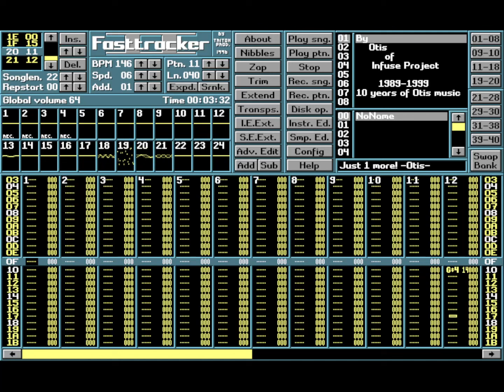Just 1 more! (Otis)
Creator: Otis
Titel: Just 1 more!
Year: 1999